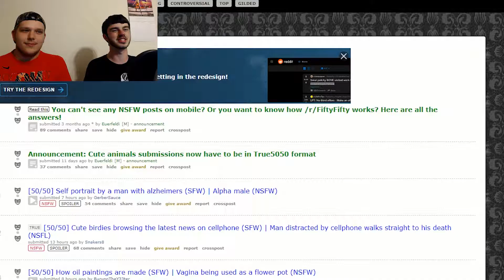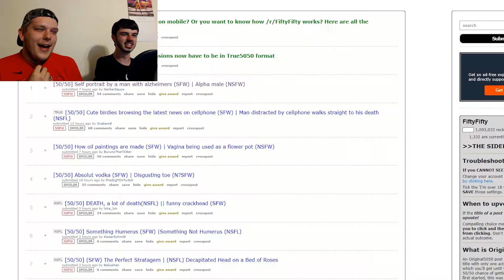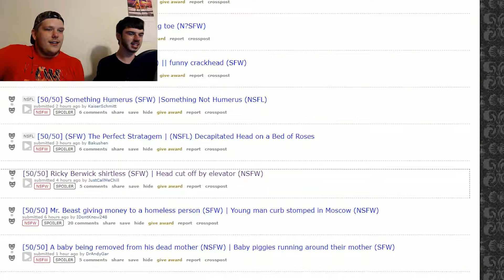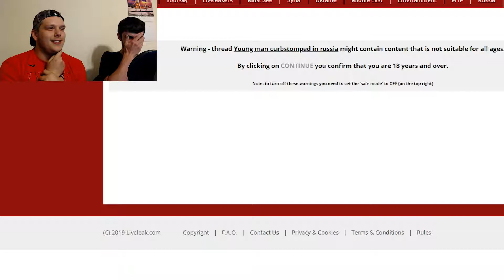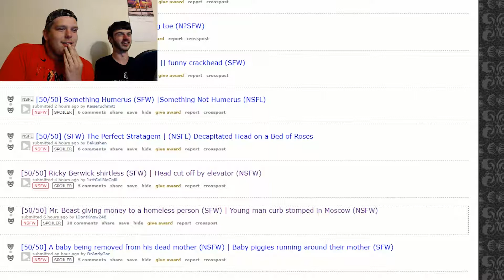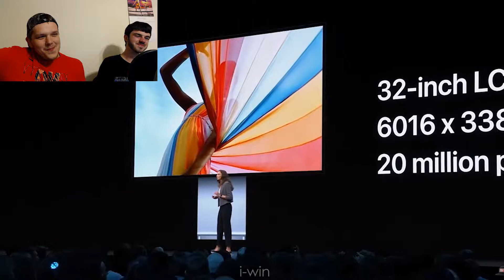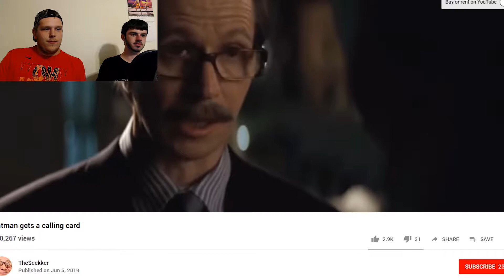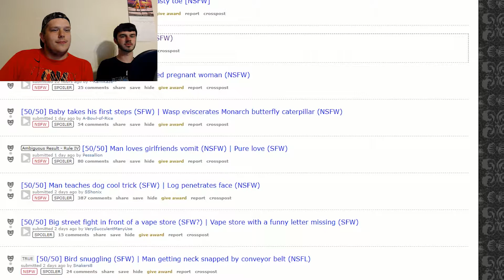YOU LAUGH/YOU REDDIT 50/50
Welcome to You Laugh, You Lose with a twist. The first one to laugh has to do the Reddit Fifty/Fifty challenge.